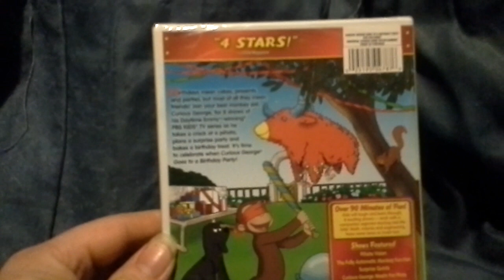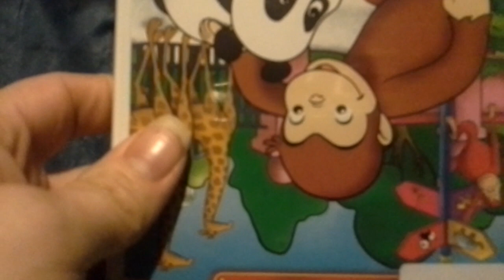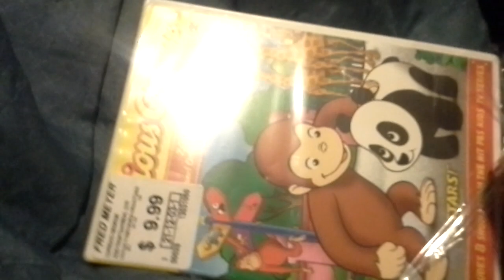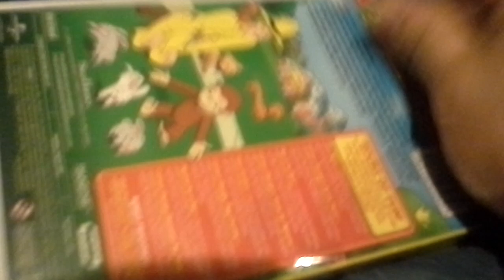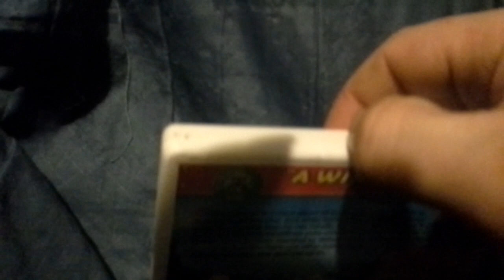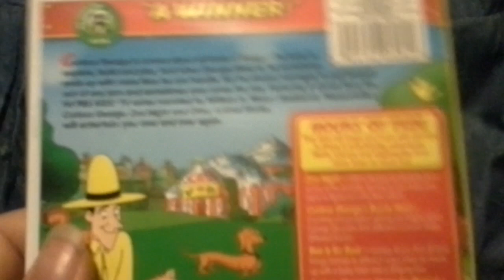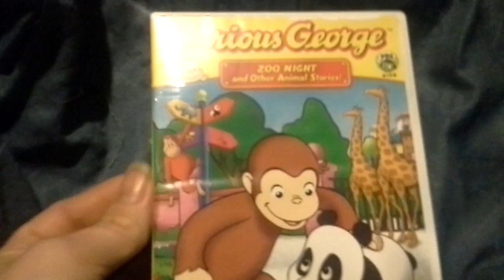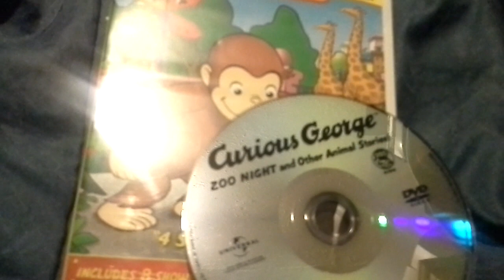Curious George DVD unboxing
Hi all!!! Here is my uboxing of a Curious George dvd.